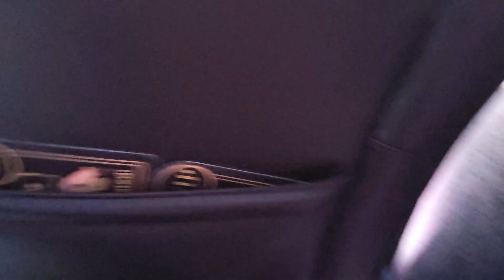trucking pt 1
for people that loooooove trucks
hi